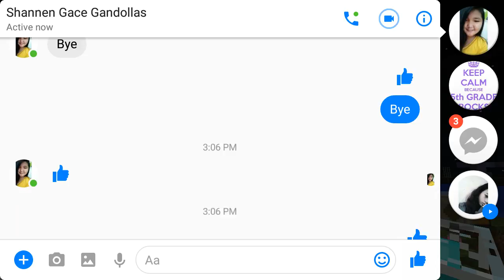My Minecraft: Pocket Edition Stream